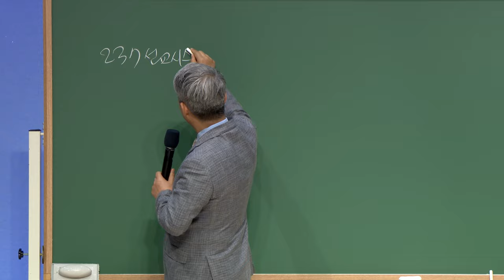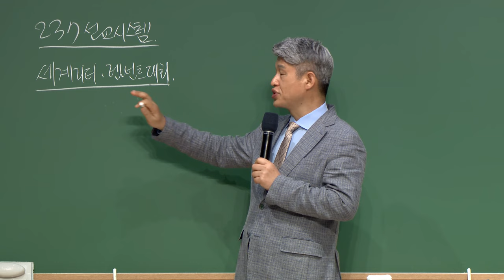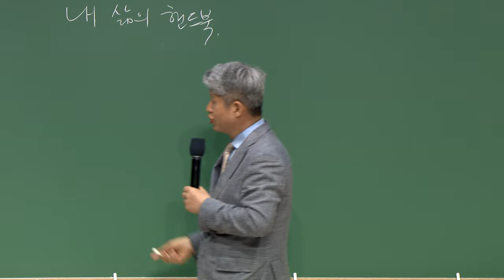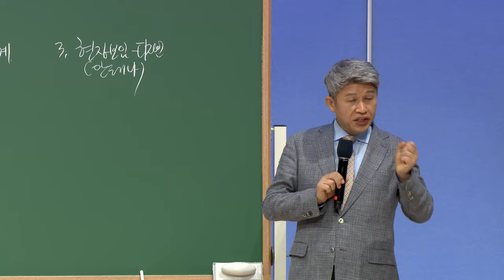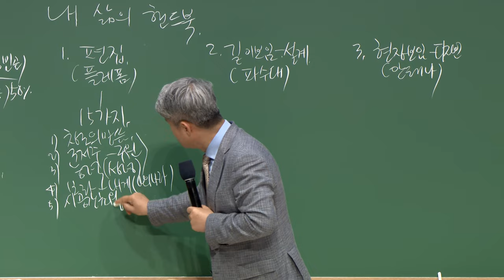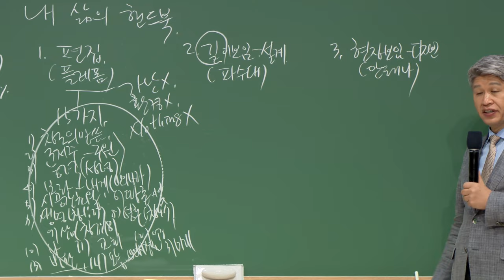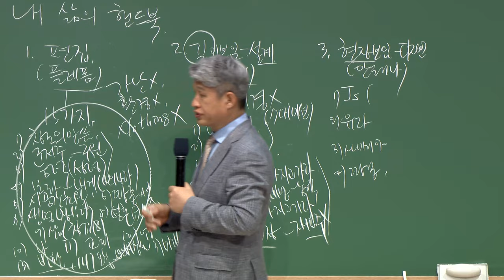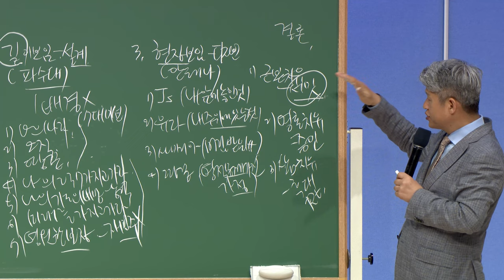20230526 대구하나교회 금요전도학교 (내 삶의 핸드북, 행1:1-14)